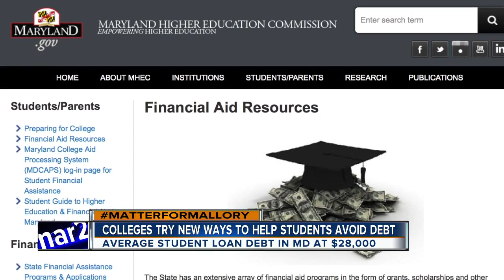WMAR 2 News Latest Headlines | April 28, 10am